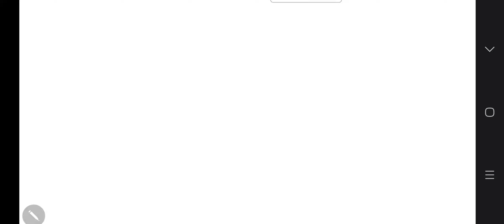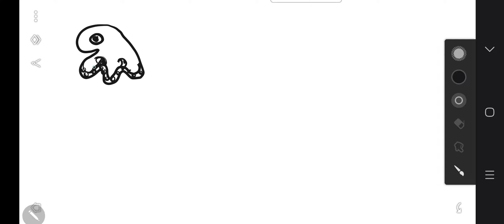Стилизация формы! Принт на ткани!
Благодарю за комментарии! Онлайн курсы по Дизайну одежды и Интерьеру!